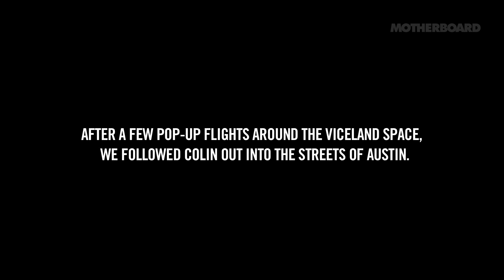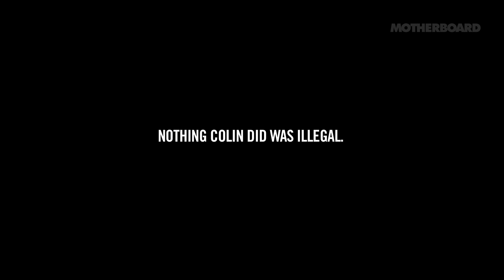OBLIVION Drone Day at SXSW (Part 2/3): Drones Over Austin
Our drone takeover didn't stop at OBLIVION Drone Day at VICELAND. Motherboard tagged along with Colin Guinn, CEO of DJI-Innovations, a Hong Kong-based drone company, out into the streets of Austin. This is what SXSW looks like on drones. Featuring "Starwaves" by M83 from the OBLIVION soundtrack.

To learn more about the Phantom quadcopter that appears